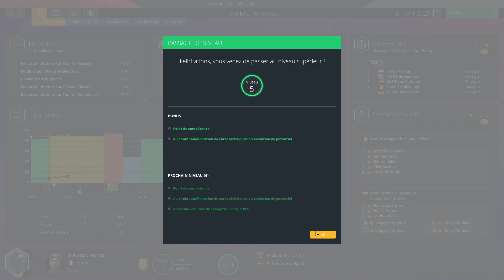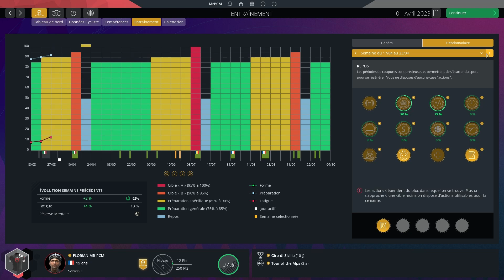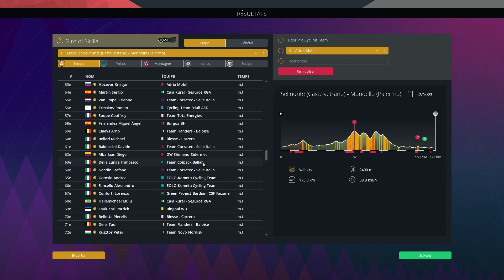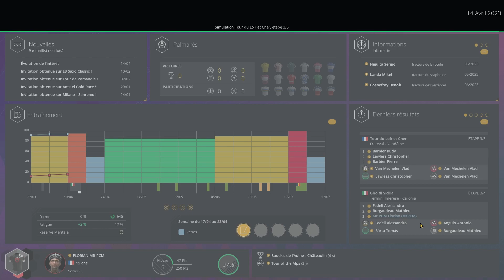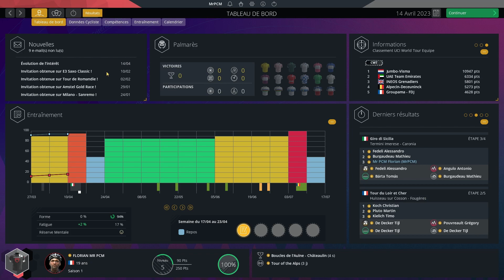PRO CYCLING MANAGER 2023 | PRO CYCLIST #5 : De belles améliorations !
Suite de l'aventure PRO CYCLIST sur PRO CYCLING MANAGER 2023 avec notre équipe Tudor Cycling Team !